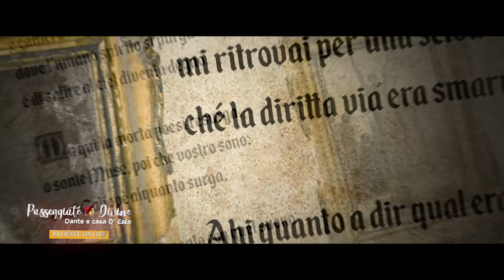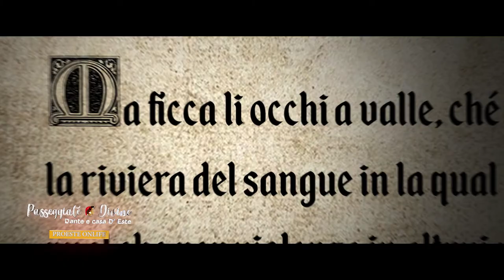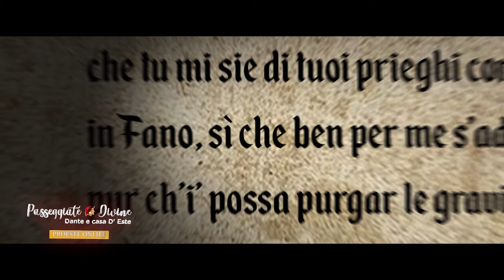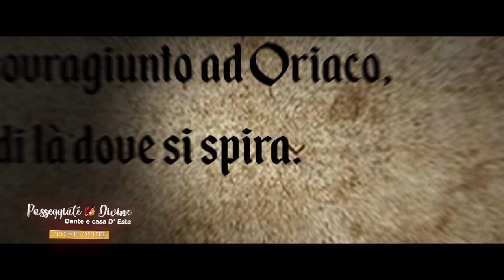Passeggiate Divine: Dante e casa D'Este | Documentario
In occasione del Dantedì, nel settecentesimo anniversario della morte del Sommo Poeta, la Pro Loco di Este incontra DanteAlighieri e la sua Commedia.
Il viaggio di Dante attraverso i tre regni dell'aldilà rappresenta anche, per il Sommo Poeta e per il lettore che lo accompagna, l'occasione per toccare luoghi diversi di un'Italia sconvolta dallo scontro fra fazioni politiche e dalla presenza di tiranni spietati; questo viaggio attraverso la penisola tocca anche la nostra città di Este, che scopriremo attraverso la figura del suo sanguinario signore, Azzo VIII, e attraverso le parole della più celebre delle sue vittime, Jacopo del Cassero... passeggiamo insieme a Dante, alla scoperta di uno scorcio della nostra storia!

💡 Segui JAMES D. DAWSON 💡